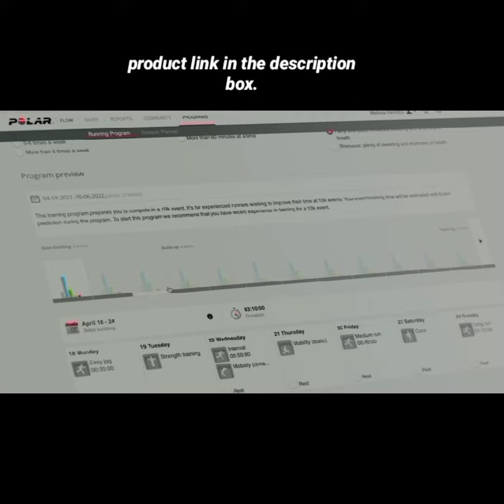Smart Watchs 2023 | Polar Pacer - GPS Running Watch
Polar Pacer - GPS Running Watch - High-Speed Processor - Ultra-Light - Bright Display - Grip Buttons

Size: S-L
Brand POLAR
Model Name POLAR PACER BLK/BLK S-L
Screen Size 1.2 Inches
Special Feature Bluetooth
Connectivity Technology Gps
Map Type North America
Sport Type Track & Field, Cycling, Exercise & Fitness, Running, Swimming
Included Components Polar Pacer GPS Running watch size M-L, extra wristband in size S, USB charging cable, Getting started guide, Information notePolar Pacer GPS Running watch size M-L, extra wristband in size S, US… See more
Battery Life 100.0, 35.0 Hours
Mounting Type Wrist Mount